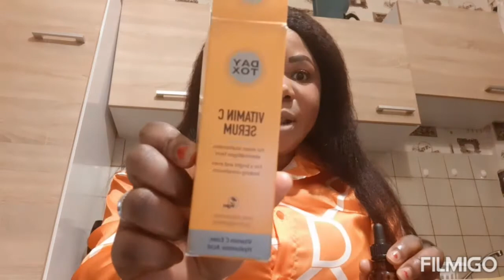Cerave na Vitamin C dio yakitoko